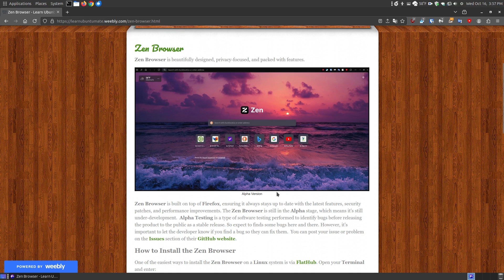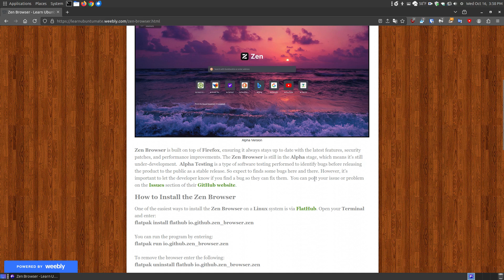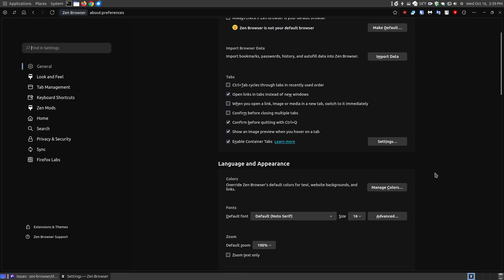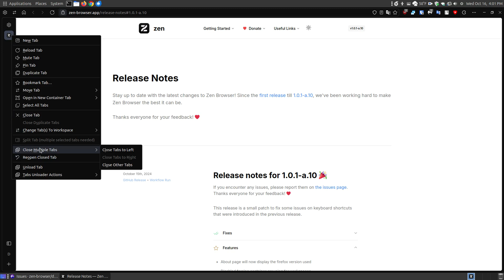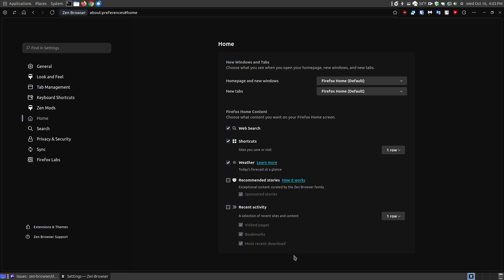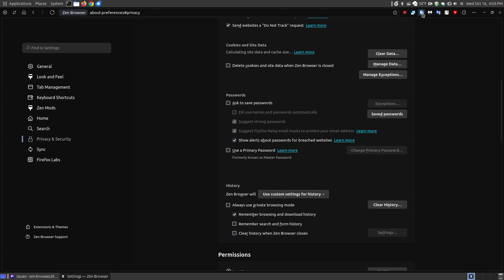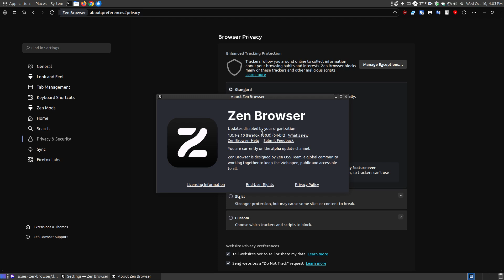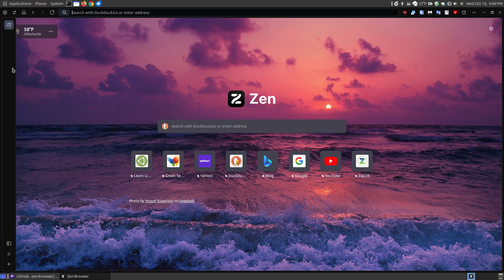Zen Browser for Windows, Mac, and Linux Users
Zen Browser is beautifully designed, privacy-focused, and packed with features. Zen Browser is built on top of Firefox, ensuring it always stays up to date with the latest features, security patches, and performance improvements.